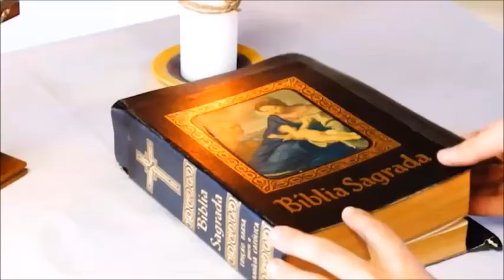Uma Palavra para o seu dia. 14/11/2015